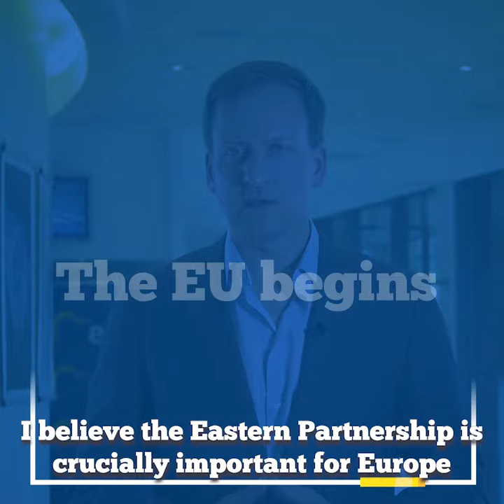When we talk about Europe's future, we must also talk about the Eastern Partnership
Sören Herbst, member of Magdeburg City Council in Saxony-Anhalt, explains why relations with the Eastern Partnership countries are crucially important for Europe in this On the Spot interview.